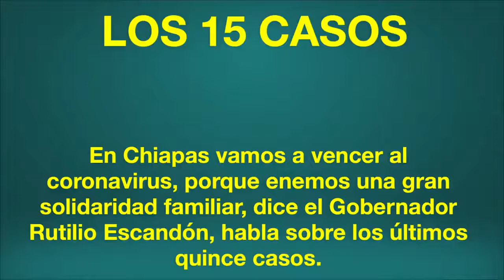CHIAPAS VA A VENCER LA PANDEMIA DICE GOBERNADOR.